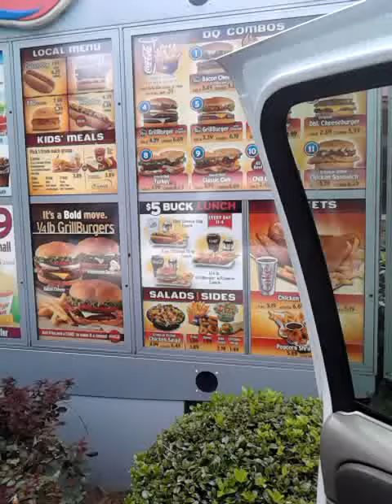Your Everything /Anything Dane Network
Videos of Clawdell.A Great Dane full of life at seven years.Rides Jet Ski,Runs on Beach,Rolls around.Loves to be chased by me at night.He loves  hide and seek.Hangs with pippi(His Girlfriend)River bug.Great water videos.Loves to show off.I give basic tips and ticks the Vets don't want you to know.